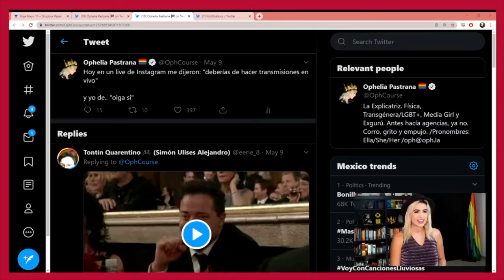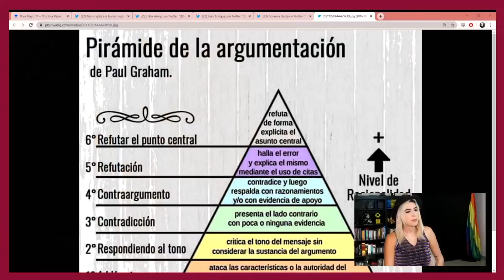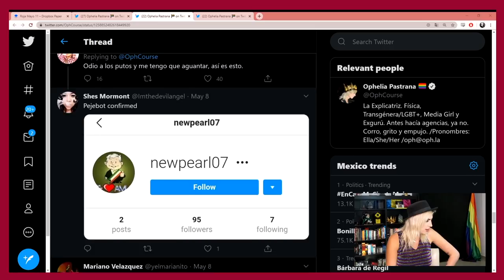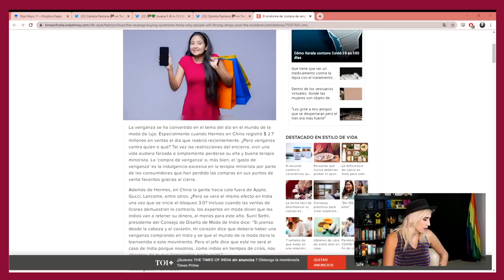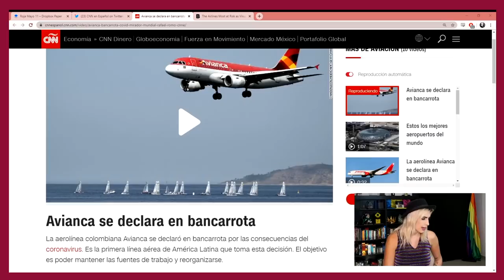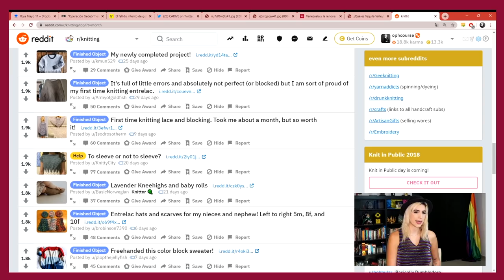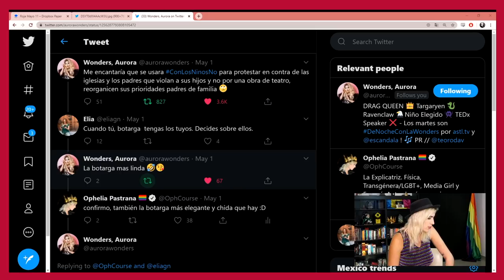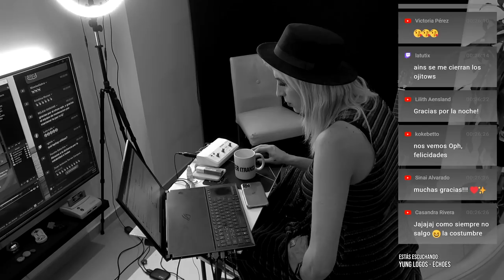Amé y Odié a AMLO... el mismo día /Roja, En Vivo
¿Creían que los bots solo estaban ahí para "inflar números"? Asomémonos un poco por el como nos.. hablan. Los bots.

00:00 Intro y Promoción Desvergonzada
11:27 Amé y Odié a AMLO
1:22:10 Abrazos y Noticias de la semana
1:57:10 Me Explico
2:10:14 Repaso Latinoamericano
2:28:22 Pregúntele a Oph

¡Hablemos un rato!